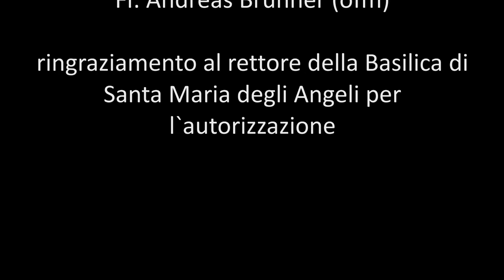Promotor des Friedens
Am 4. Oktober 2013 wird Papst Franziskus nach Assisi kommen. Ich war in diesen Tagen dort um d e n Promoter des Friedens besser kennen zu lernen.